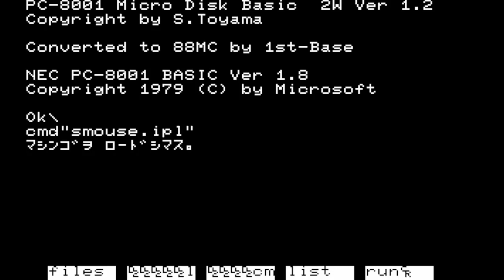Space Mouse (スペースマウス) for the NEC PC-88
Came also out for:

PC-6001 mkII
PC-8000

Game description:

Space Mouse is a vertical-scrolling maze game. The player controls a cat who is travelling up through an infinite maze. The player gains points as they travel, and the goal is to travel as far as possible. Space mice travel down throughout the level, blocking the player's progress; the player must dodge the mice, and loses a life if they come in contact them. The mice have simple movement patterns but move quickly, and there are often several on-screen at a time.

Space Mouse was released as a type-in BASIC game in a 1981 magazine, and was later included in other type-in software books. A port was bundled with a number of enhanced remakes as a part of Space Mouse 35th Anniversary Edition for Windows in 2016.